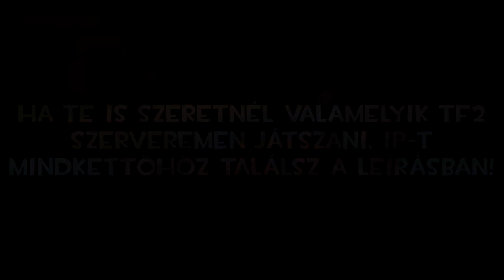VILÁGVÉGE A HOOVY SZERVEREN | Team Fortress 2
Ha tetszett a videó, kérlek like-old! Ezzel sokat segítesz!

TF2 PUB szerverem IP címe: 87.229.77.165:27185
TF2 FUN/HOOVY szerverem IP címe: 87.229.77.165:27085

Update posztokért, nem listázott videókért és videóval kapcsolatos szavazásokért csatlakozz a Steam csoportba

Ha szeretnél támogatni, Steam profilomon megtalálod a tradeoffer linkemet.
Ha komolyabban gondolod a dolgot, privát üzenetben vagy Steamen érdeklõdhetsz paypal címért.